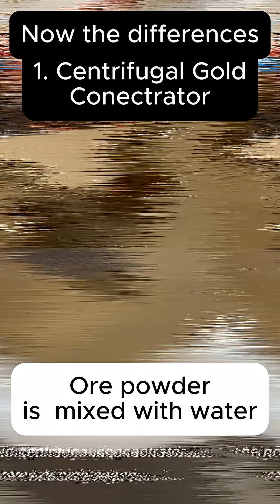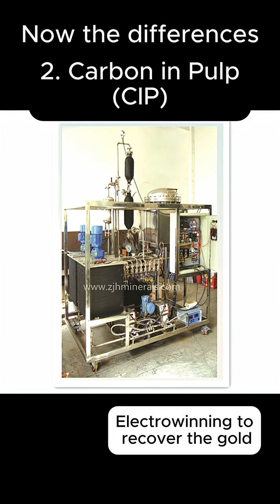Small-medium scale gold mining - CC vs. CIP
Depending on your gold ore, there are many processs you can use to recover the gold.
Today we compare Centrifugal gold concentrator (CC) Vs. Carbon In Pulp process (CIP).
CC is great for free gold and very economical, this is gold that isn.t found locked in compounds. The gold ore is simply ground into a powder then released by putting it in a centrifuge where it settles according to its density.

CIP process can be used for free gold, but for cost considerations, it's used for recovering gold from gold compounds (locked gold).
The ore is ground into a powder which is mixed with cyanide, the cyanide releases the gold from its natural compounds. The cyanide solution is then passed through activated carbon which releases the gold from the cyanide.

Gold is recovered from the carbon solution by electrolysis..

CIP process has a higher recovery rate and can be used on locked gold but its expensive to buy and run due to chemicals involved and the extra steps.
best for medium scale operations.

CC process is cheap but not ideal for medium - large scale operations. Also only applicable for free gold.

Hybrid solutions combining the two exist,